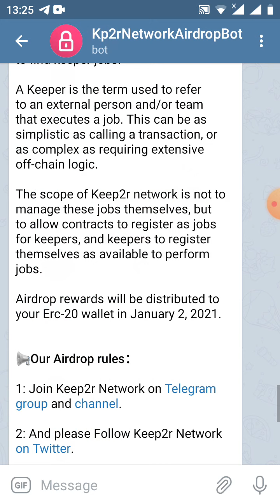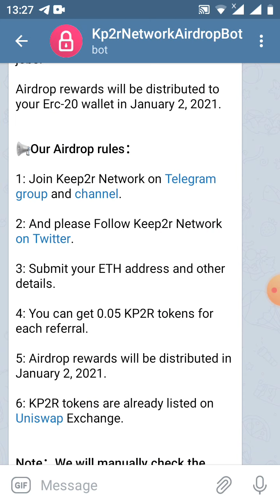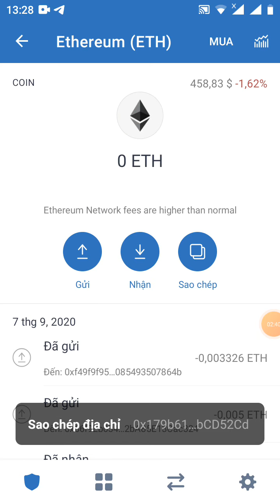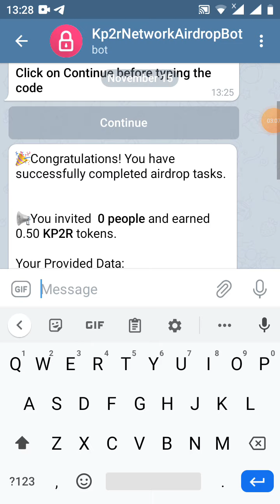HD nhận 0.5 KP2R~10$ _Get Giude 0.5 token KP2R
📢You invited  0 people and earned 0.50 KP2R tokens.

💲You can get 0.05 KP2R for each referral.

13:30 Kp2rNetworkAirdropBot bot Bot này có thể làm gì?  Chào mừng bạn đến với Keep2rNetwork Mạng AirdropO Keep2r là một mạng quản lý phi tập trung cho các dự án cần các nhà phát triển bên ngoài và cho các nhóm bên ngoài tìm việc làm của người quản lý.  Bạn có thể nhận đến 0,5 mã thông báo KP2R (10 đô la) bằng cách Tham gia Airdrop của chúng tôi và mã thông báo 0,05 KP2R cho mỗi lần giới thiệu.  1 KP2R = 20 đô la KP2R token đã được liệt kê trên Uniswap Exchange.  Phần thưởng airdrop sẽ được phân phối vào ngày 2 tháng 1 năm 2021. Hãy nhấp vào "Bắt đầu" để bắt đầu đợt airdrop này!  Tin nhắn GIF ngày 15 tháng 11